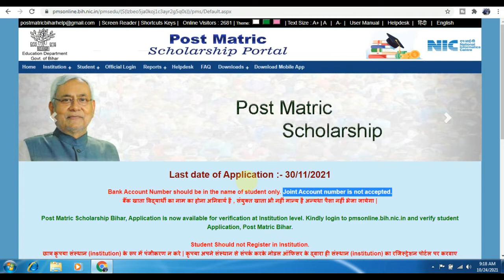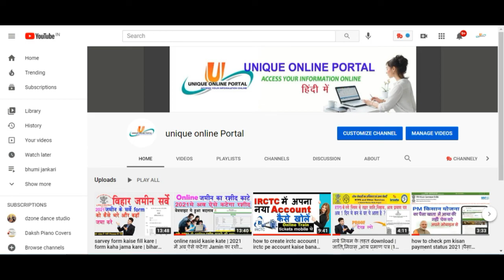bihar post matric scholarship 2021 | last date scholarship | till last november 2021 | pms last date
bihar post materic scholarship extand last date till last november 2021
बिहार पोस्ट मेट्रिक स्कॉलरशिप फॉर्म भरने का  date बढ़ा कर 30 नवंबर 2021 तक कर दिया गया है
 अधिक जानकारी के लिए वीडियो पूरा देखे |
Welcome to
unique online portal
access your information online हिंदी में

about channel
I make technical video & provide latest technical information and share internet knowledge.
I make video regarding to online exam form and all types online form fill up step by step. And
i reach you the updates of all the notifications of central government and state government from this channel.